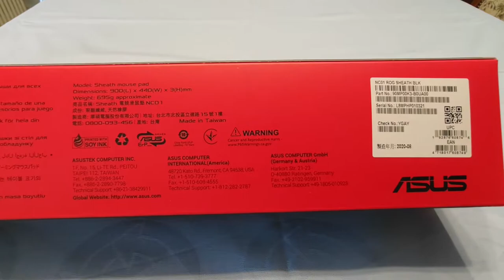ASUS ROG SHEATH BLK LTD Unboxing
Sito produttore:
Acquistato da:

PRO:
-Ottimo grip. Non si sposta di un millimetro.
-Bellissimo design.
-Superficie molto scivolosa, ottima per il mouse.

CONTRO:
-Prezzo eccessivo per un tappettino.
-Misura troppo grande. Sarebbe stato sufficiente un 800x300 per tutte le scrivanie.